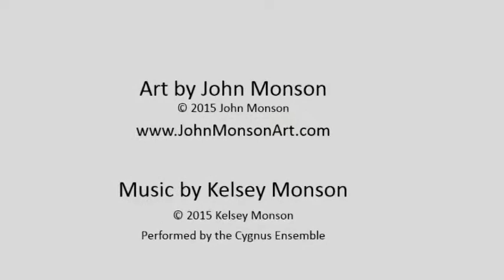John Monson - Computer Enhanced Paintings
"Starting with my paintings as source imagery, these digital compositions are finished works in and of themselves." - John

Performed by the Cygnus Ensemble